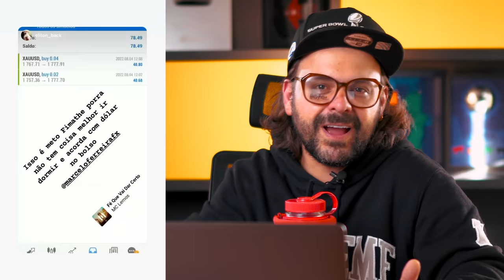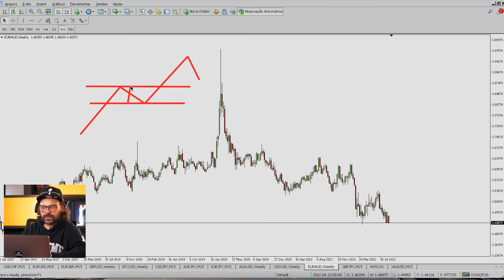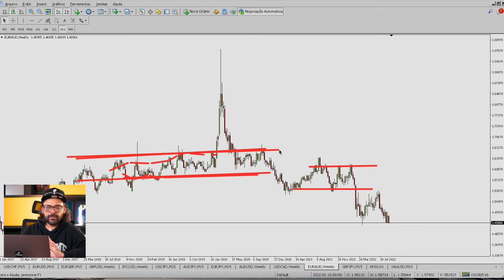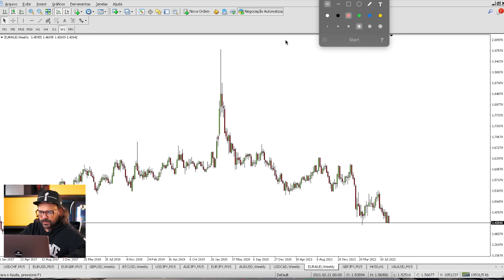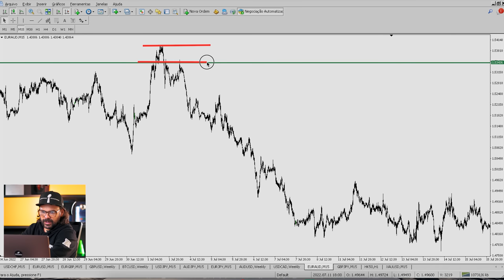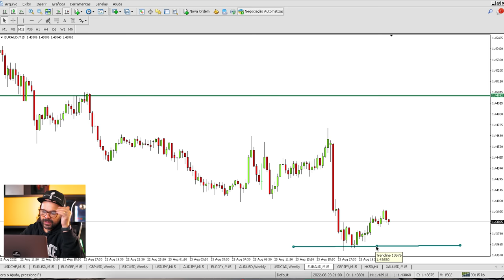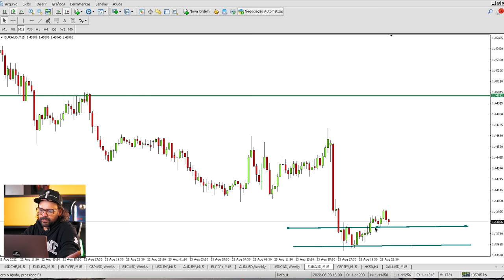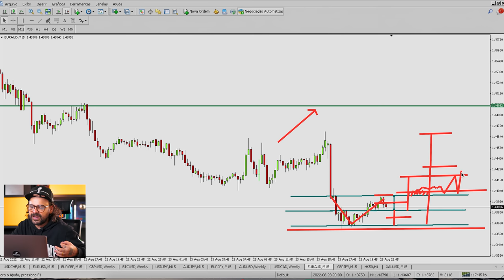CURSO DE MARCAÇÕES EM 15 MINUTOS - FOREX | DAY TRADE